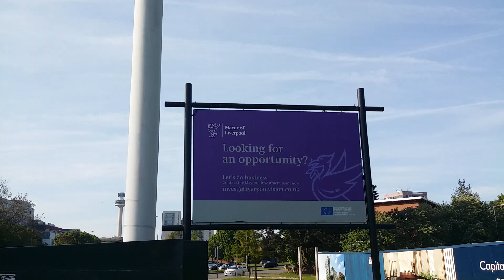STOP 5G LIVERPOOL 5G TESTBED 2019.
stop5g
Mimo Tank for active antenna for 5G on Scotland Road in Liverpool.
The rollout of 5g and the infrastructure to support it
in Liverpool could increase a risk of suffering major health issues in the future...
Our children and grandchildren are not guinea pigs who could be at risk.
Mayor Joe Anderson should follow in the footsteps of the Mayor of Brussels and halt it..

BRUSSELS BECOMES FIRST MAJOR CITY TO HALT 5G DUE TO HEALTH EFFECTS...